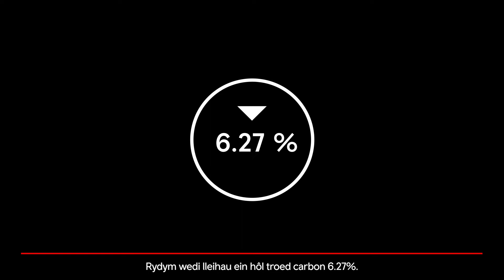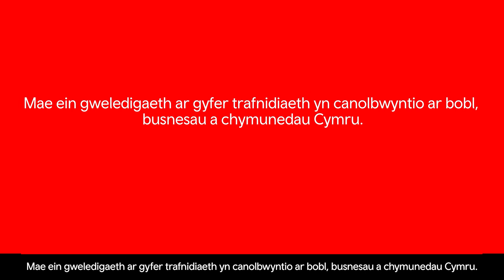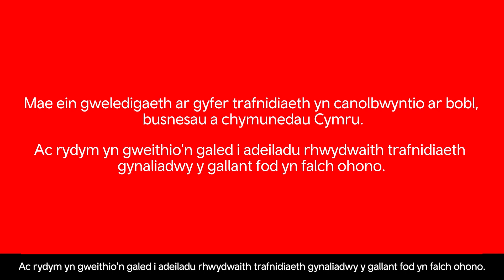TrC Adroddiad Cynaliadwy 2019/2020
Yma yn Drafnidiaeth Cymru, rydym wedi ymrwymo i adeiladu a datblygu rhwydwaith cynaliadwy

Gallwch ddysgu mwy am ein Cynllun Datblygu Cynaliadwy yma;